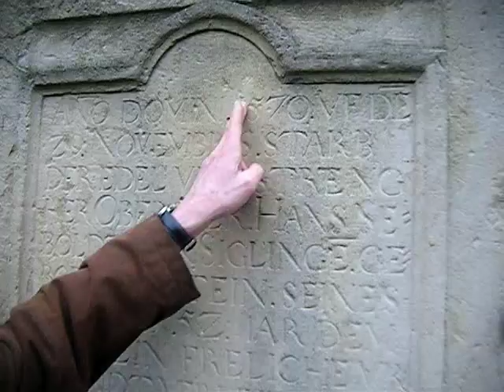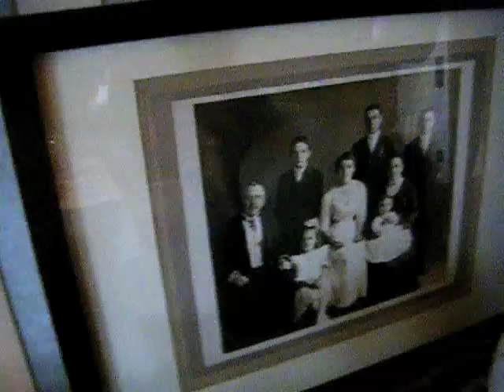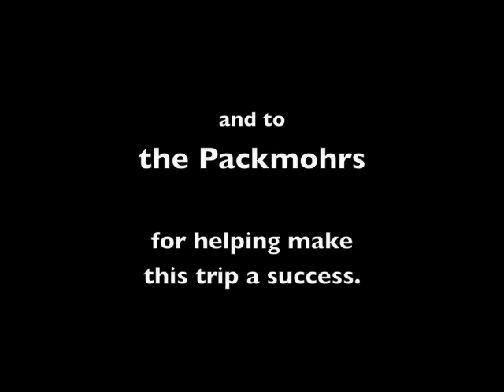The German Mappi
A short documentary of my visit back to my family's ancestral homeland in  Stein, Germany.